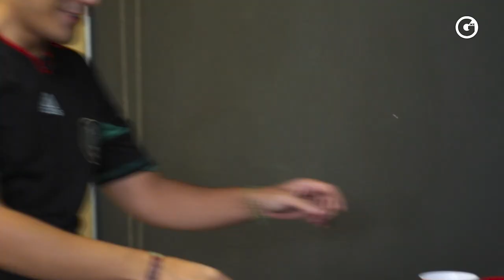EXCLUSIVA | BEERPONG con SAMARA ALCALÁ del EXATLÓN y la LIGA MX FEMENIL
Descubre sus secretos dentro del reality show y en su carrera como futbolista profesional, ¡Que nos confesó! 😮